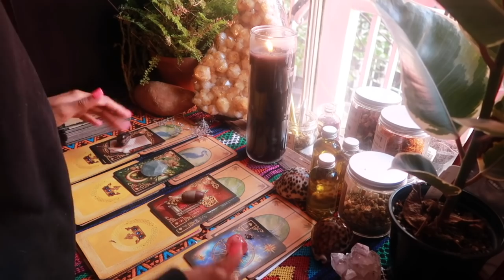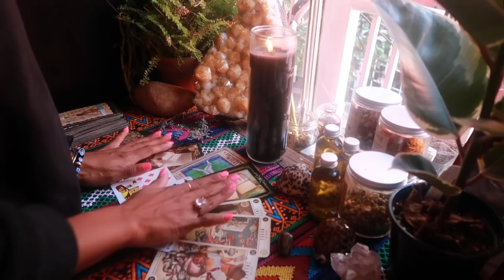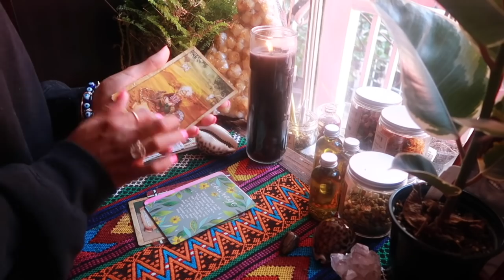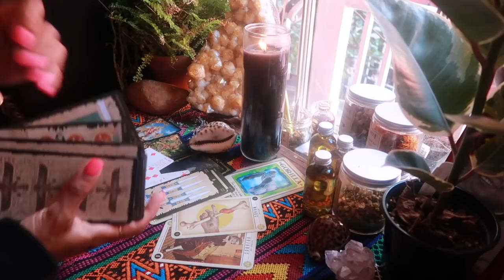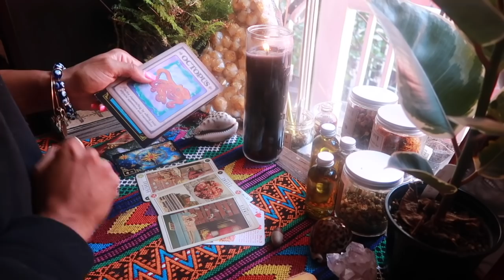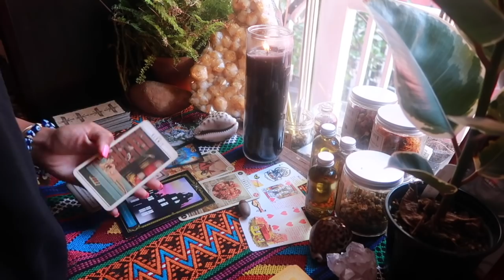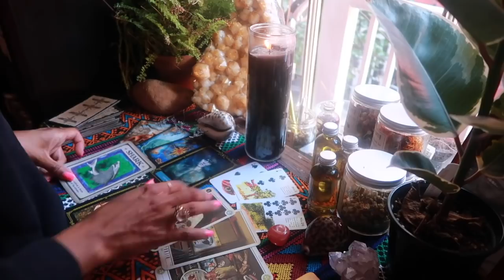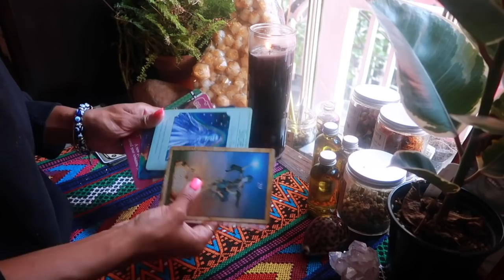🌟Pick A Card 🌟 What Blessing Is Manifesting Now? 🌹What Challenge Is Melting Away? 🕊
Hey tribe ;) This pick a card reading is inspired by saturn turning direct on the 18th but this video is definitely timeless! Saturn brings a LOT of growth that comes from lessons so today's focus is on what those challenges have been like for you and the blessing that is manifesting for you now because of it!

Let me know what other pick-a-card readings you'd be interested in or other topics we need to discuss.
Jess

Jessica W
1000 Bourbon St, PMB #112